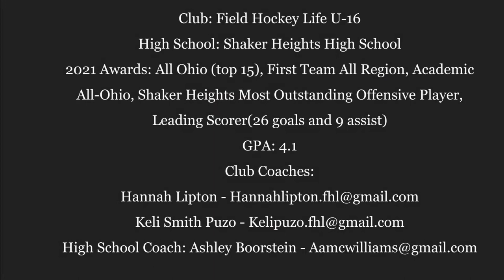Charlotte Glasper 2024 Field Hockey Highlights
Charlotte Glasper
Class of 2024
Position: Forward
Club: Field Hockey Life U-16
High School: Shaker Heights High School
2021 Awards: All Ohio (top 15), First Team All Region, Academic All-Ohio, Shaker Heights Most Outstanding Offensive Player, Leading Scorer(26 goals and 9 assist)
GPA: 4.1
Club Coaches: